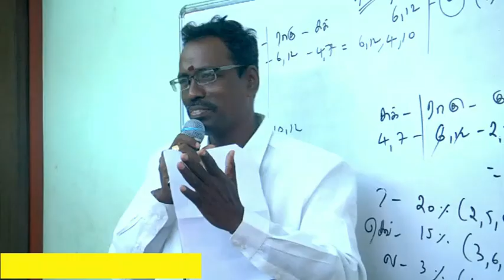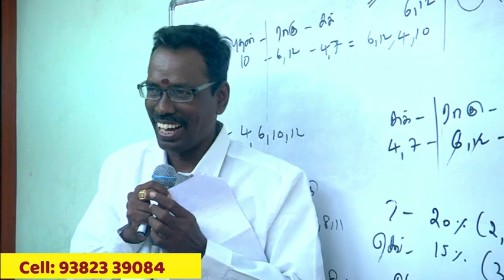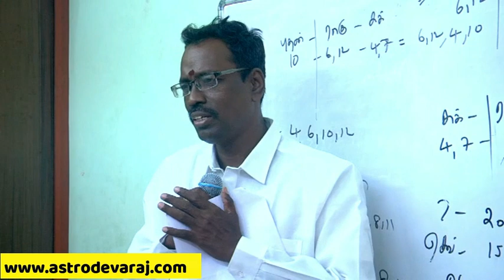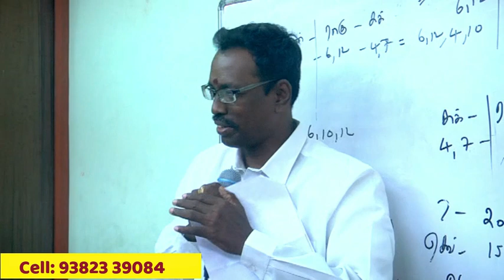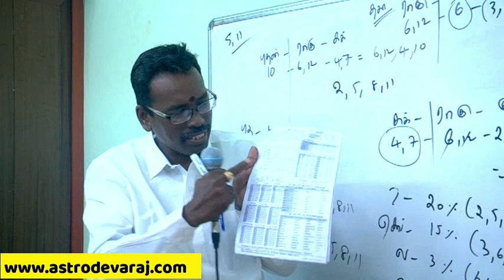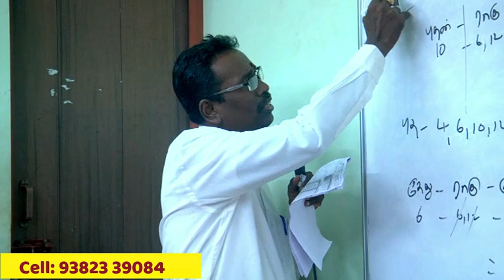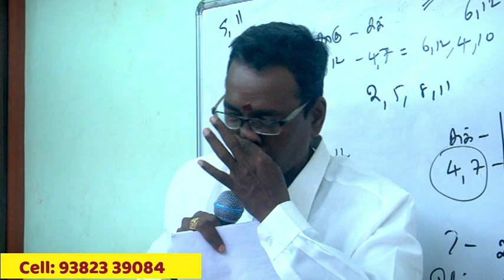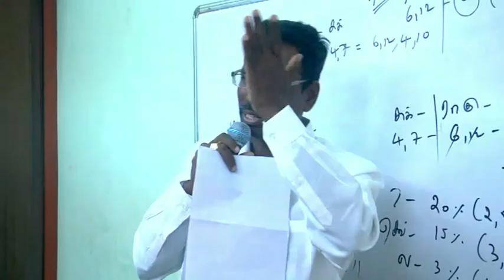KP Astrology in Tamil , Pondicherry Classes- 22 , Cell:9382339084